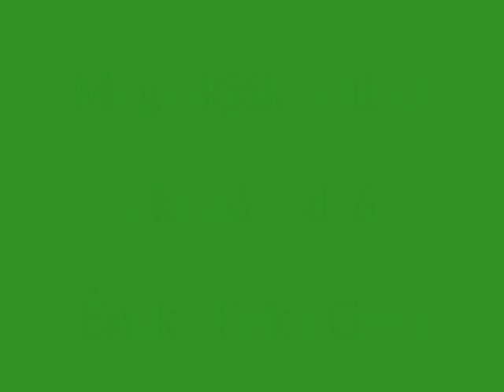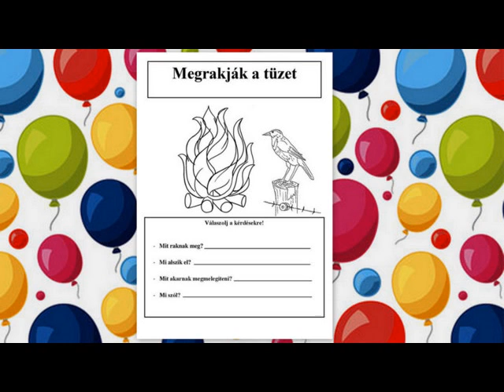Megrakják a tüzet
Magyar népzenei oktató videó!
Ajánlom mindenkinek, aki érdeklődik a népzene iránt.